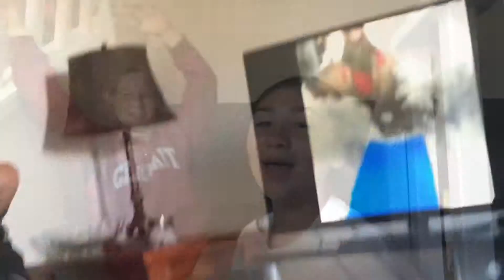Short vlog/stepping on glass *blood warning ⚠️*